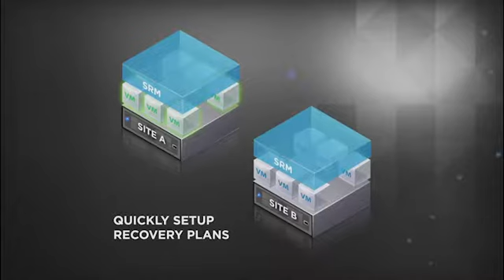Acorda Therapeutics Disaster Recovery Strategy with VMware SRM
Acorda Therapeutics is a rapidly growing midsized Biotech company who recently implemented a new disaster recovery strategy -- instead of restoring from physical tapes which took an upwards of 24 hours, now with VMware Site Recovery Manager (SRM) they can do the same recovery in about four hours.